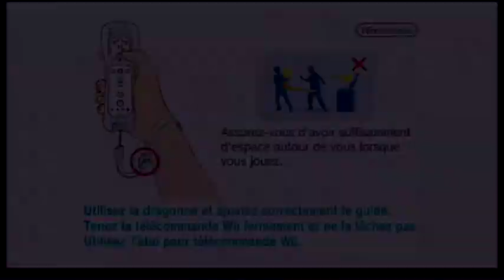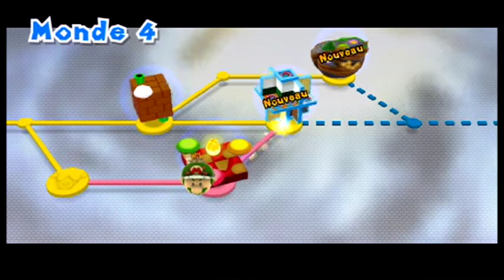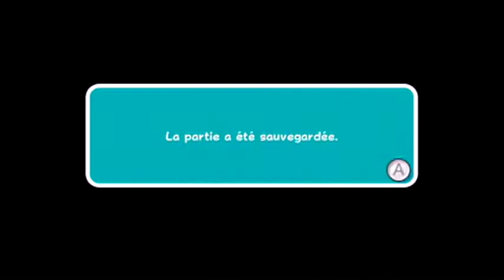Super Mario Galaxy 2 [Fr] - [Let's play] Episode [10]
On commence bien ave Yoshi jaune lumineux, puis en bat une raine dodu heu... En vrai je ne c'est vraiment pas du tout qu'es que ses! Bref... On revoie la reine des Abeilles, c'était cool. Après on est dans une plage comme dans Mario Sunshine, mais version Galaxy et c'est une première fois que j'oublie une pièces Comète. La dernière étoile c'est un robot en Or qui se surnomme "Mémé Robby" elle est gentille cette grand mère, plus qu'allée trouvé le robot en Argent.